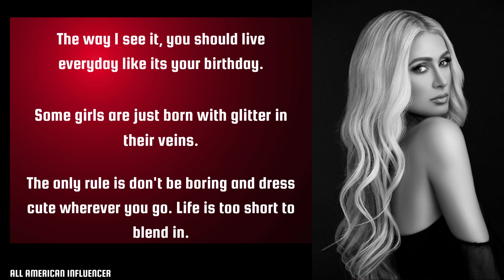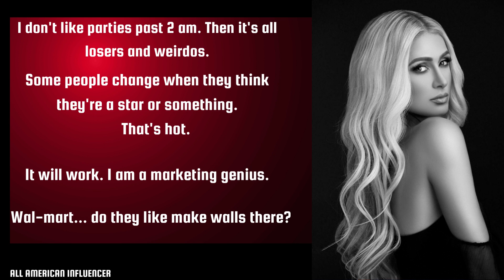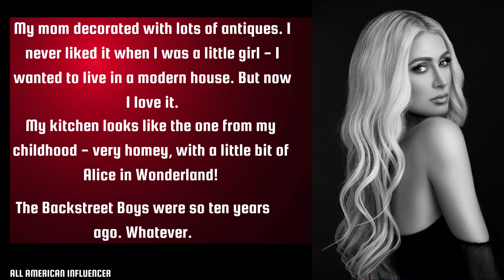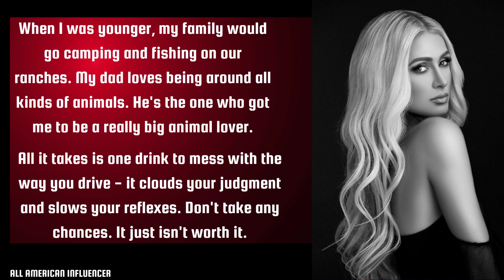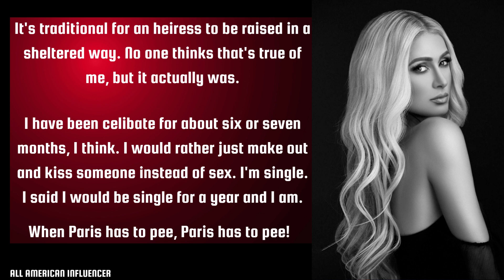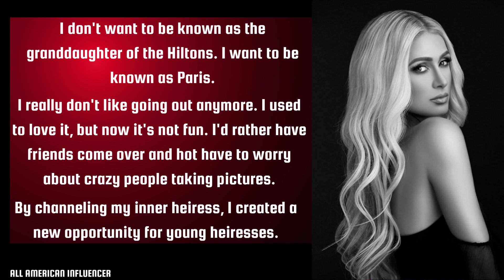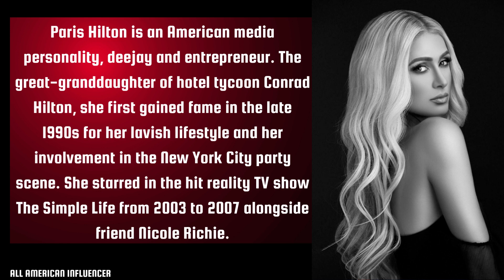"Paris Hilton's Wise Words: Inspirational Quotes on YouTube"The Life and Adventures of Paris Hilton.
"Join Paris Hilton as she shares her favorite quotes and insights on life, love, and success in this uplifting and inspiring series. From the red carpet to the boardroom, Paris shares her wisdom and experiences in a fun and engaging way.

"Get an exclusive look into the world of Paris Hilton as she takes you on her journey through life and business. From her iconic fashion moments to her latest projects, join Paris as she shares her adventures and experiences in this exciting vlog series.

@All American Influencer is a YouTube channel that showcases the lifestyle, fashion, and culture of the United States. The channel features a variety of content, including vlogs, fashion and beauty tutorials, travel videos, and more. The channel is geared towards viewers who are interested in American culture and want to learn more about the country and its people through the eyes of an influencer. The channel has a mix of casual, relatable and informative content. Overall, All American Influencer is a great resource for anyone looking to explore the American culture and lifestyle.